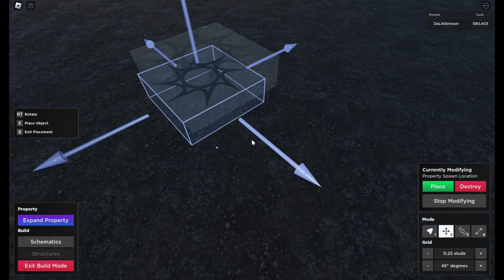Roblox-OAKLANDS-Still Cleaning...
I'm back in Oaklands and with the NEW updated map I have to find out where everything is located once again. Today we will be working on some base cleaning since my base is still quite messy. I am also working on a new material storage area. The real question is. how much will I get done? Come and play Oaklands today!